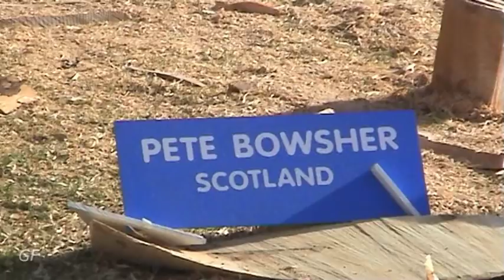Carve Carrbridge 2013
Carrbridge Chainsaw Carving Competition, 31st August 2013, Inverness-shire, Scotland. Contestants are allocated 2 hours in the morning and 2 hours in the afternoon to produce a sculpture out of one tree trunk. This video is footage of some of the morning and afternoon carvings taking place followed by the announcement of the winner and the start of the auction.